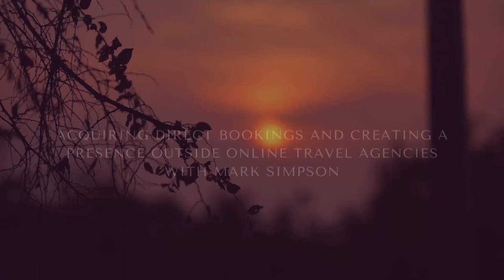Acquiring direct bookings and Creating a Presence Outside Online Travel Agencies with Mark Simpson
In this episode, we talked to Mark Simpson the CEO of Boostly and Author of The Book Direct Playbook. In this episode, we discussed the importance of creating a presence outside of OTA’s such as Airbnb and VRBO. Mark explains the best ways to go about creating a direct booking platform as well as key factors in search optimization.  Listen in as Mark explains the best steps to take in acquiring those direct bookings.

Connect with Mark Simpson!

"The Book Direct Playbook" by Mark SImpson is available thru Amazon, Kindle, and Audible. Go to boostly.co.uk/book for more details!

QUESTION — What video would you like us to make on this podcast?

⚡️MASTERMINDS/ GROUPS:
Facebook:  Airbnb - The Big Break Show

About this Channel:
Rafa and Jesse go over all things Short Term Rentals/Airbnb, Real Estate, Entrepreneurship, Mindset, and Life.